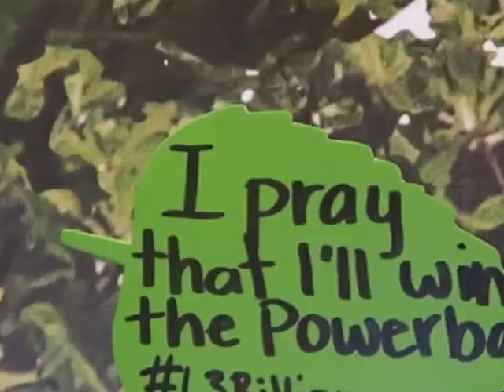Birthday Girl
About the Vlog:

Today is my Daughter 3rd Birthday and just come celebrate it with us :)